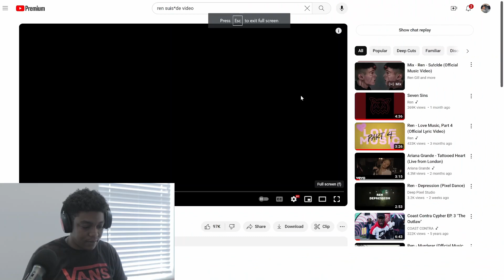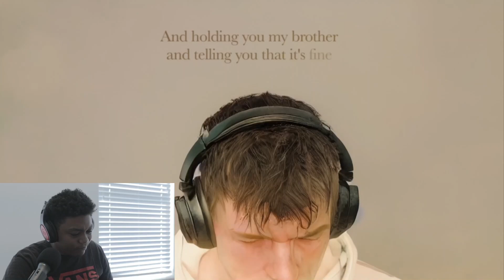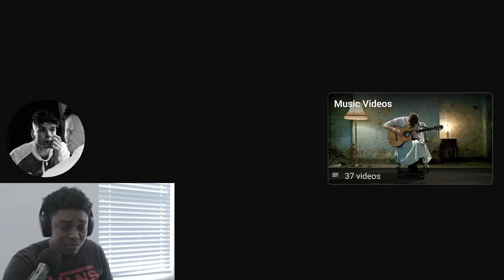Ren - Su!cIde (Official Music Video) | REACTION